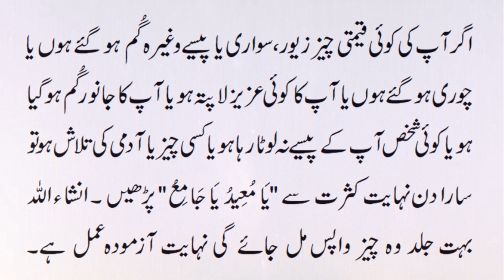Gumshuda Cheez Khud Wapas Aayegi Insha Allah